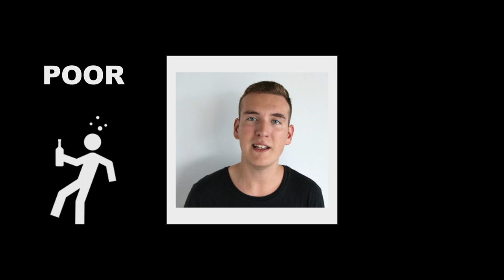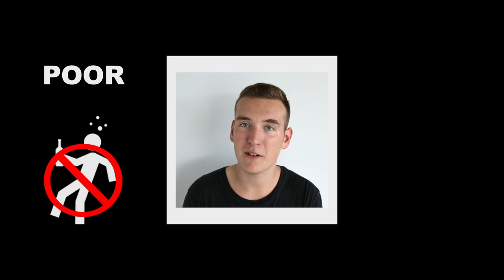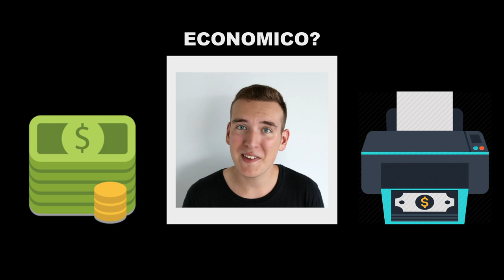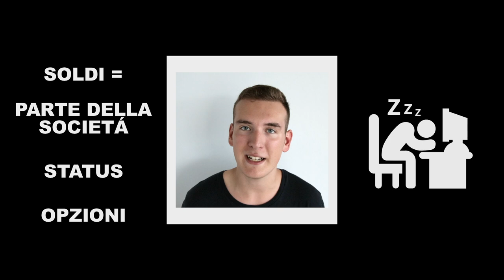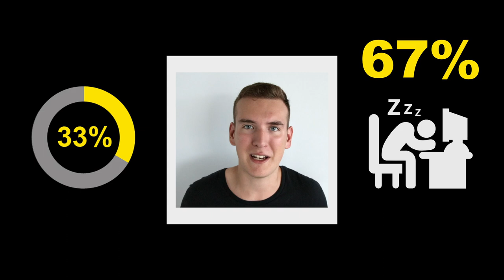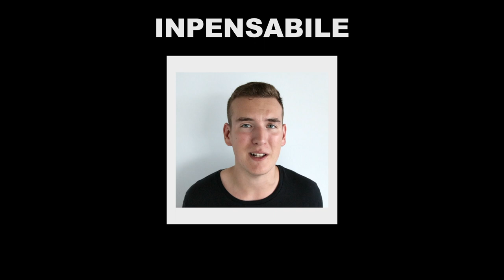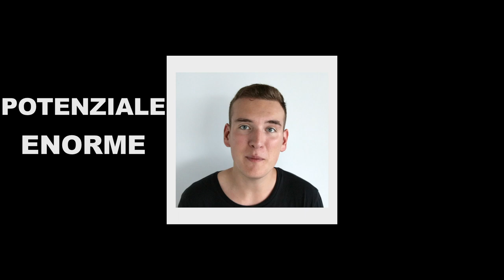Un Vero Reddito di Cittadinanza, Cos'è e Come Funziona?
Quali sono gli argomenti a favore e contro? Questa è una analisi oggetiva da un punto di vista economico e sociale. Il reddito di cittadinanza, reddito minimo garantito, reddito universale non è un'idea nuova. Ma è un'idea che potrebbe cambiare radicalmente il modo in cui funziona la nostra società. Potrebbe essere la politica sociale più ambiziosa dei nostri tempi.

Un Vero Reddito di Cittadinanza, com'è e come funziona?

Why Italy won't get the universal income it was promised

Debunking the Stereotype of the Lazy Welfare Recipient: Evidence from Cash Transfer Programs Worldwide

The short-term impact of unconditional cash transfers to the poor: experimental evidence from Kenya

Modeling the Macroeconomic Effects of a Universal Basic Income

What Would Happen If We Just Gave People Money?

Cash Transfers and Temptation Goods  –
A Review of Global Evidence

Cash transfers: what does the evidence say? A rigorous review of impacts and the role of design and implementation features